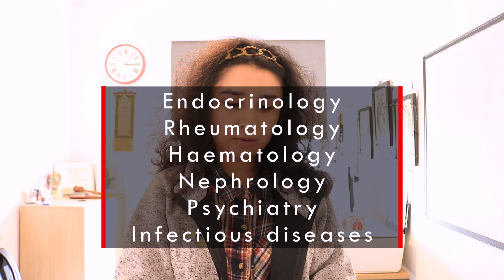MBChB Year 4 Course Summary | Edinburgh Medical School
Hello everybody and welcome back to another video from H.S.TV! In today’s video I’ll be giving you a quick tour of Edinburgh Medical School's MBChB Year 4 course (i.e. the first clinical year!). A lot of students are excited to be going into 4th year and it's definitely super fun but also quite stressful balancing placements and studying.
Hopefully through my video today you will get a better idea of what to expect going into your clinical years as well as some tips from my personal experience to help make the transition smoother.

Here's some useful timestamps-
1:41- Knowledge outcomes
4:11- Placements
6:59- Which hospitals we can be placed at?
8:33- Clinical Portfolio
11:28- Assessments
12:37- OSCES
14:18- What happens if you fail?

Here's the knowledge outcomes doc I was talking about-

If you are new to the channel and don't know who I am (firstly go and subscribe), my name is Heen Shamaz and I'm a medical student at the University of Edinburgh. My videos aim to help aspiring med students and current med students with all things medicine, Edinburgh, tech and note taking!

I hope you find this useful and if you do please share my channel around!

Go follow the H.S.TV Instagram for all the behind the scenes @h.s.tv_official